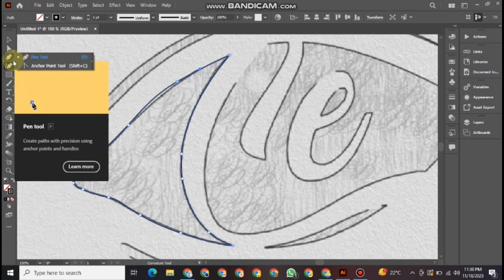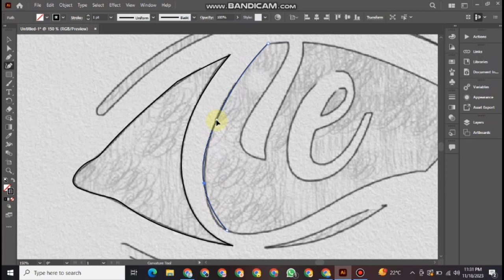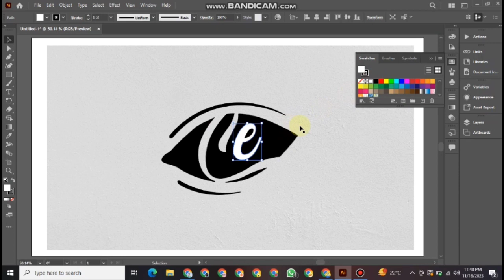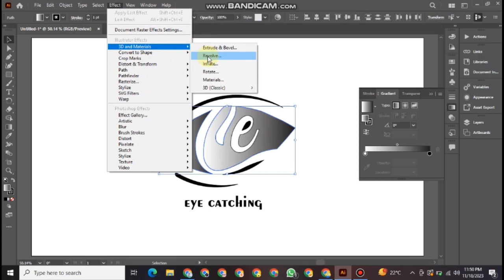Professional Eye-catching Logo For Your Brand